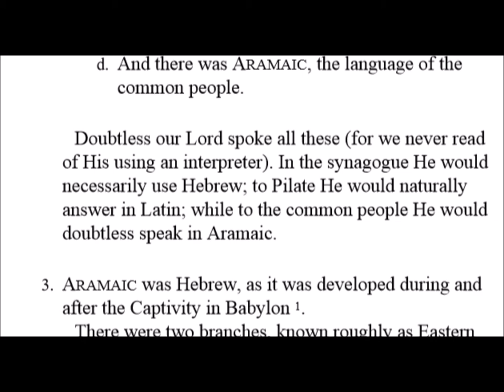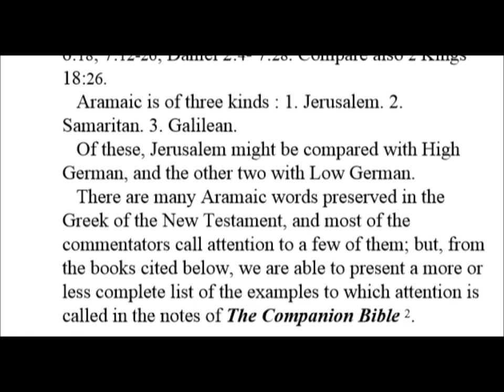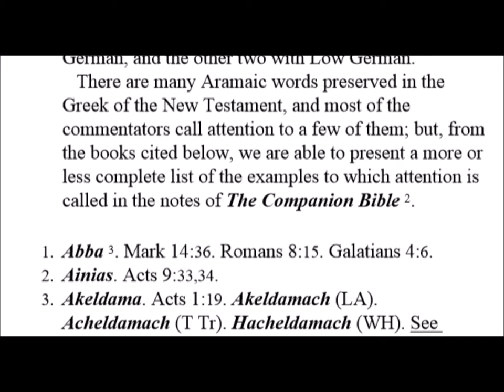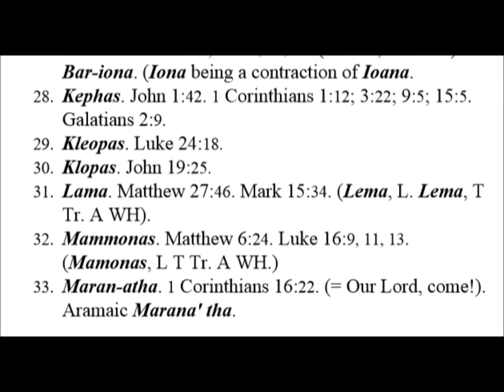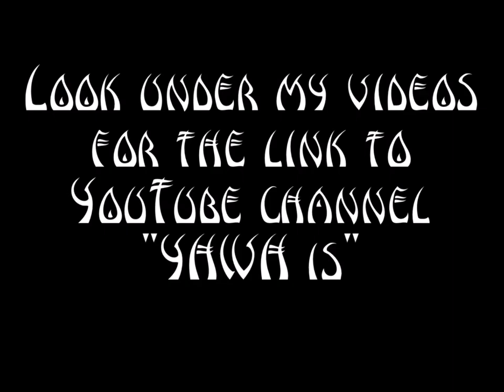THE LANGUAGES of The New Testament